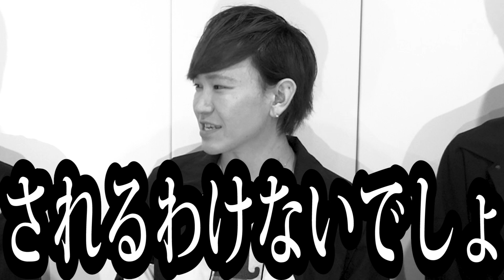Non Stop Rabbit「明るい歌」配信開始！動画コメントが到着！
8/5（水）よりNon Stop Rabbit「明るい歌」が配信開始！
今 最も勢いのあるY 系バンド（YouTuber 系バンド）の新曲を是非お聴きください♪

更に、RecMusic、dヒッツではNon Stop Rabbitが作ったプレイリスト「夏のど定番HEYおまちっ selected by　Non Stop Rabbit」を公開中！
「プレイリスト名がダサいのはわざとだよ？」